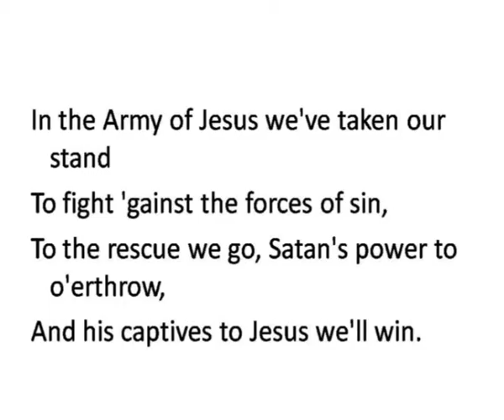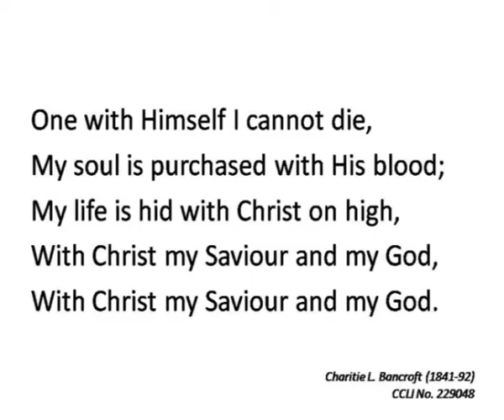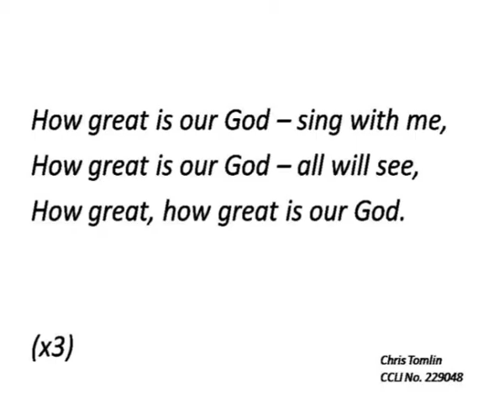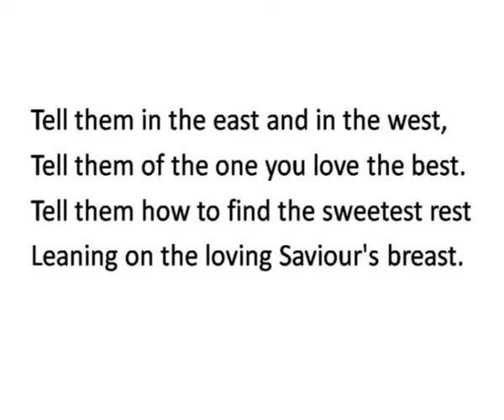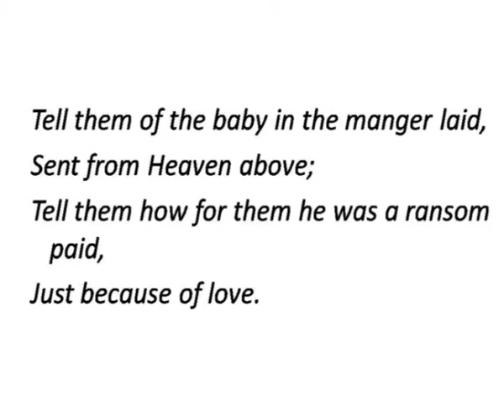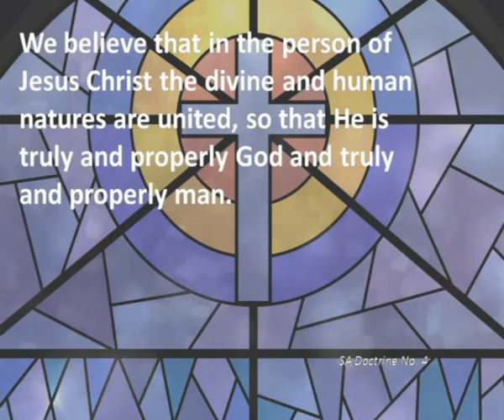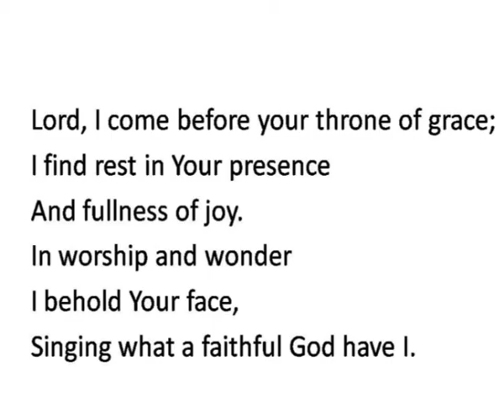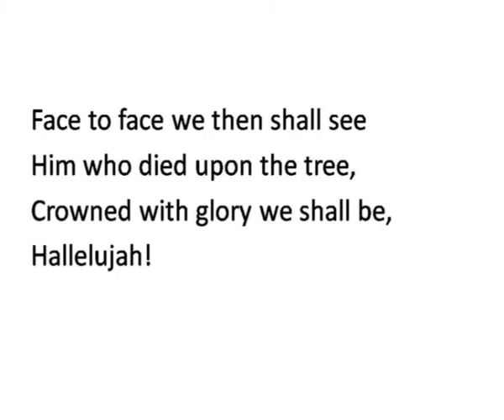Sunday worship: 1st November 2015